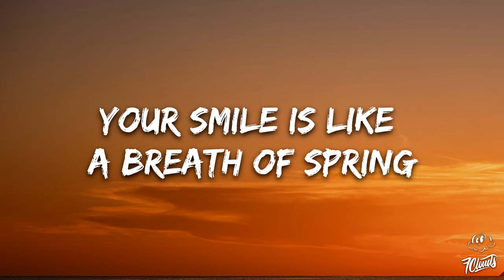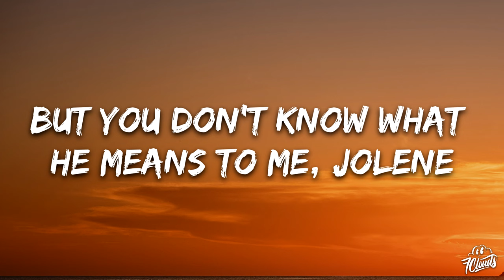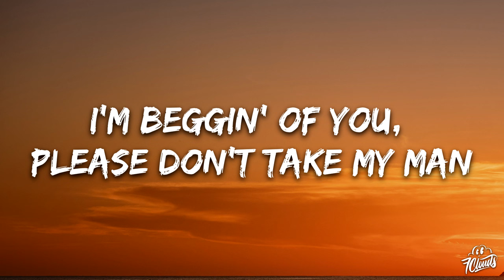Dolly Parton - Jolene (Lyrics)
🎤 Lyrics: Dolly Parton - Jolene

[Chorus]
I'm beggin' of you, please don't take my man

[Verse 1]
And I cannot compete with you, Jolene

[Verse 2]
He talks about you in his sleep
And there's nothin' I can do to keep
From cryin' when he calls your name, Jolene
But you don't know what he means to me, Jolene

[Verse 3]
He's the only one for me, Jolene
And whatever you decide to do, Jolene

[Chorus]
Jolene, Jolene